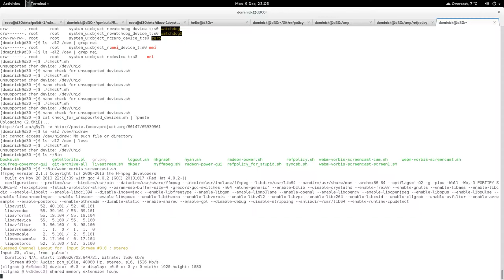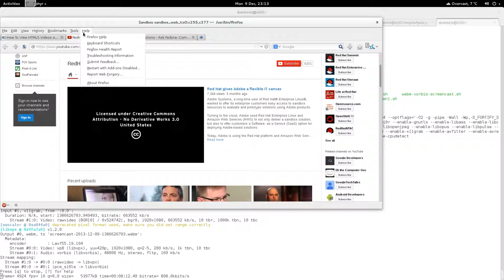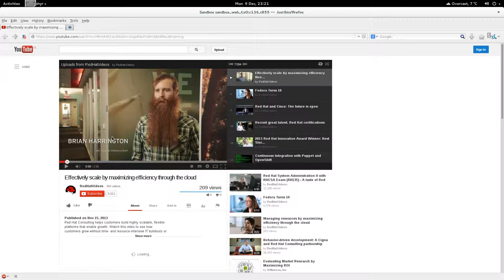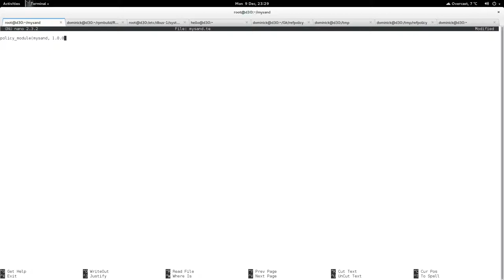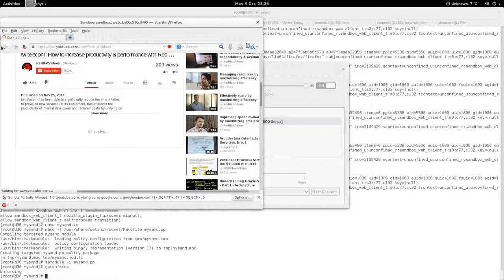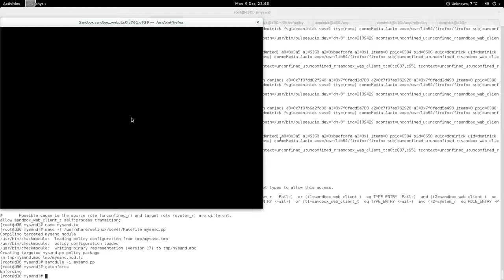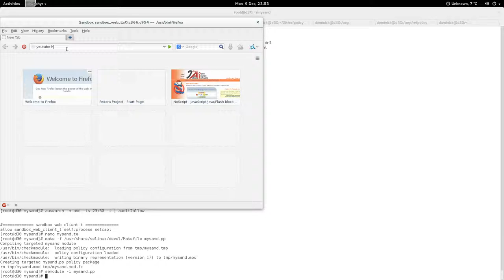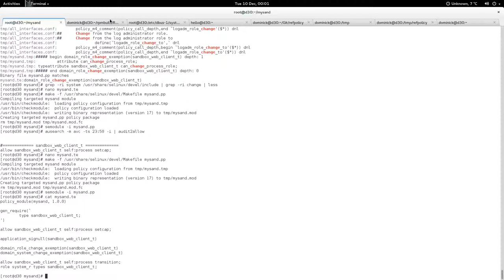sandbox sound woes (hasty and very dirty workaround that i dont encourage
but it seems to *work* for me